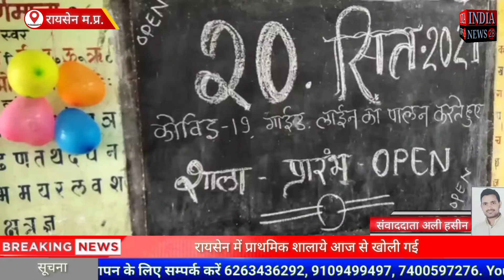रायसेन में प्राथमिक शालाये आज से खोली गई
Official